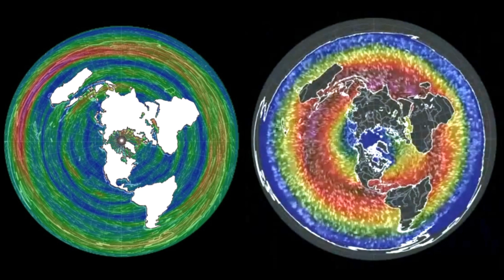Jet Stream & Ocean Currents